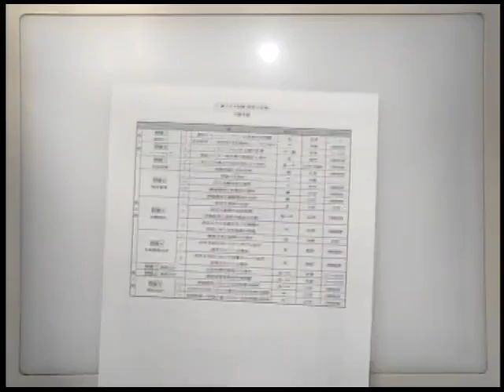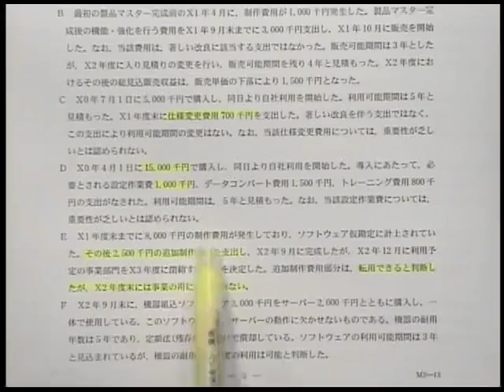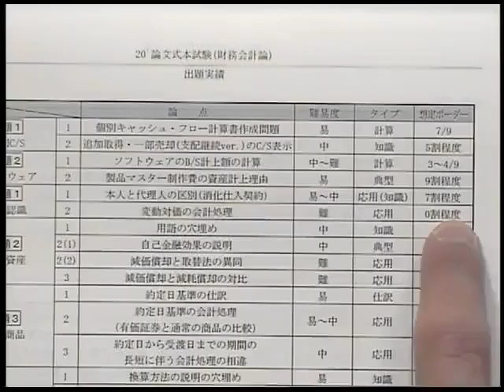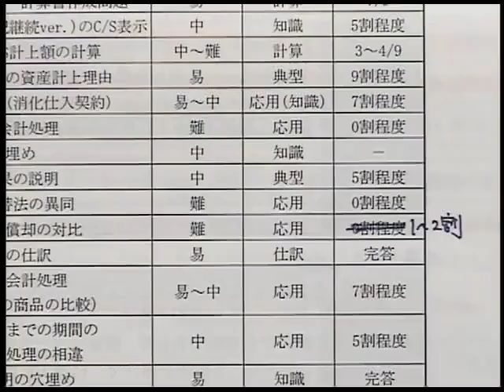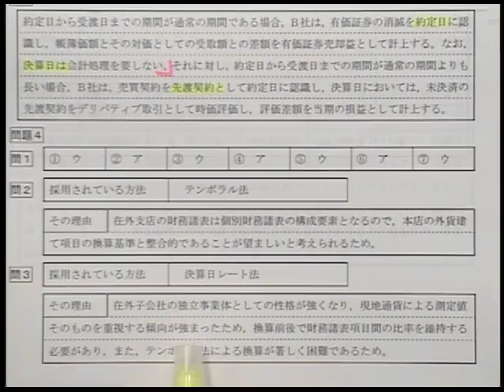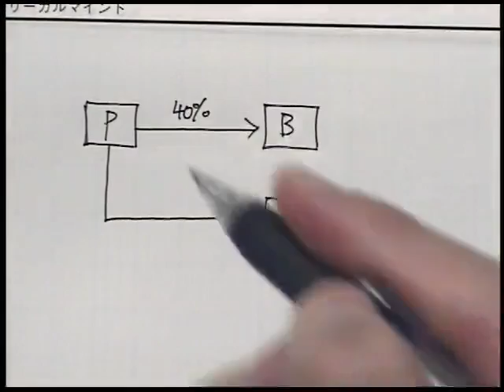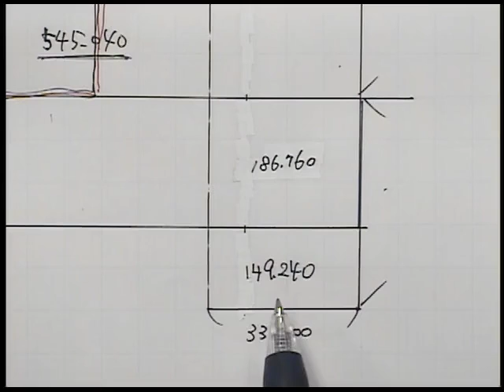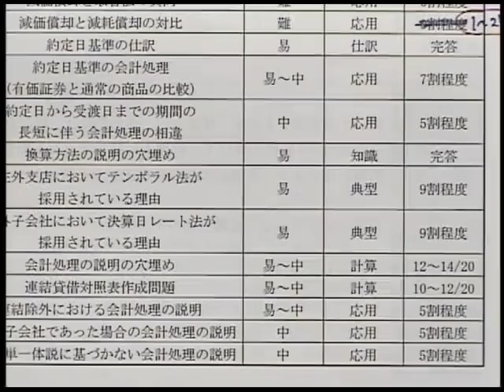【LEC会計士】令和２年 公認会計士 論文式試験 解説 【財務会計論】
令和２年 公認会計士論文式試験 財務会計論 の解説動画です。